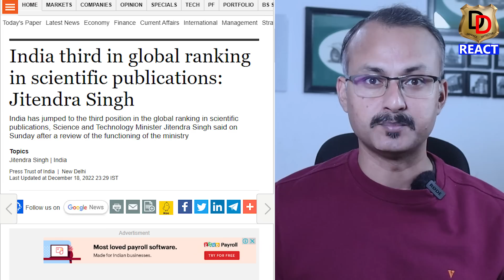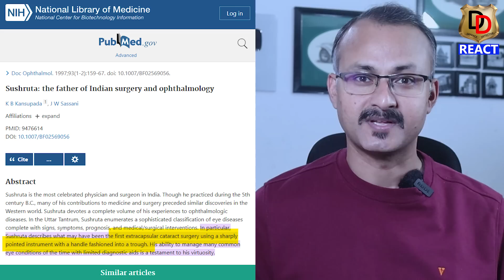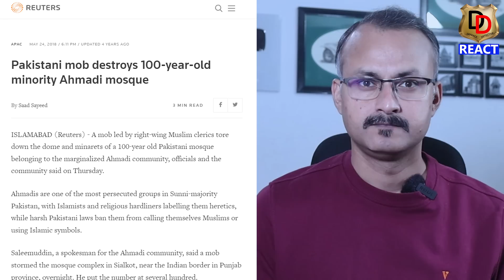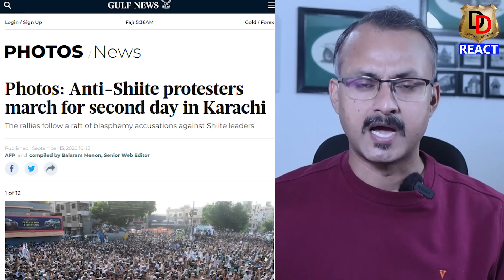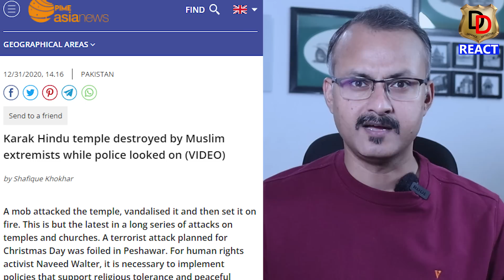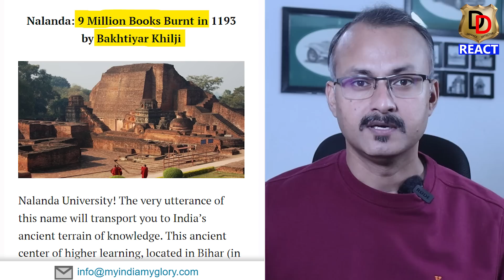पाकिस्तानी ने बेशर्मी के सारे रिकॉर्ड्स तोड़े, INDIA NOW RANKS 3RD IN GLOBAL SCIENTIFIC PUBLICATIONS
Here we do Reactions, Reviews and Roasting too.